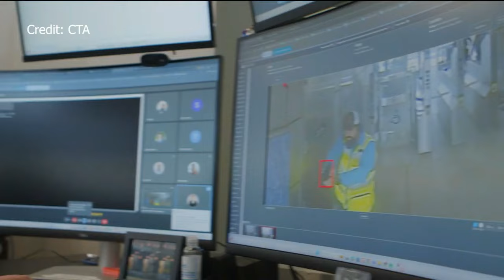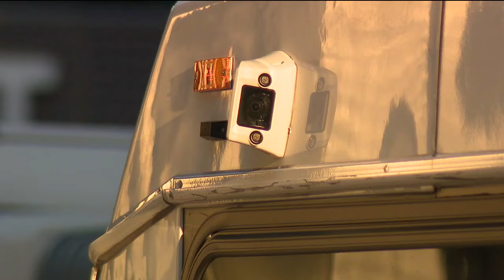CTA to use AI for real-time gun detection ahead of ShotSpotter shutdown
The CTA announced Thursday it will use artificial intelligence to detect and respond to potential gun threats in real time.